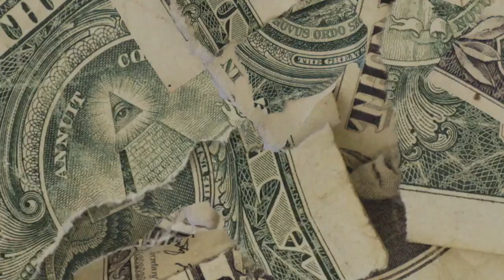🔥FREE🔥 YN Jay x Detroit Type Beat 2021 - "Don't Go"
*MUST CREDIT: (prod. 4BIDDEN FRUIT)

EDIT BY : @fyebwoy (INSTAGRAM)